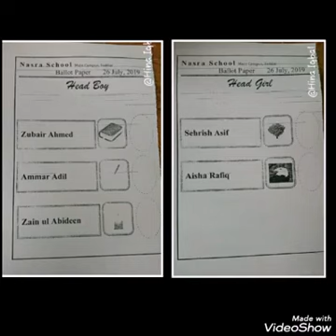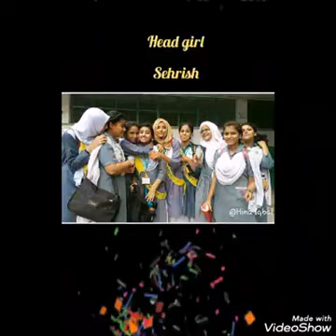Election Day result - ETNS Saddar Morning